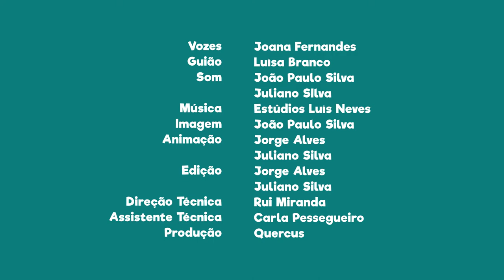FNT02E28 - PN da Arrábida: gostas de fazer mergulho?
Se gostas de fazer mergulho vai até à Praia da Ribeira do Cavalo.